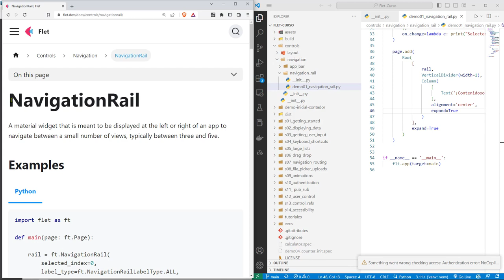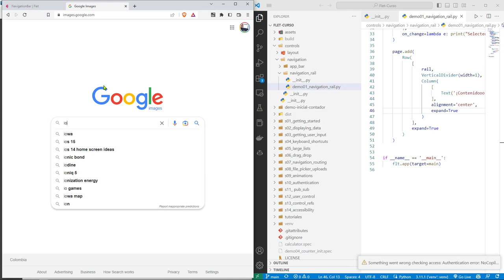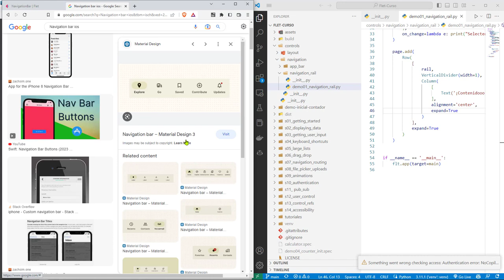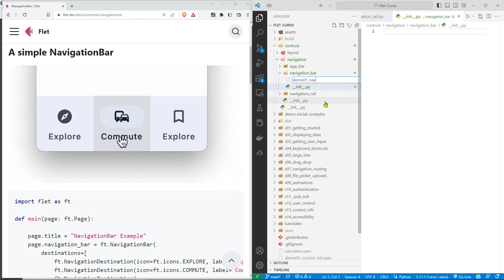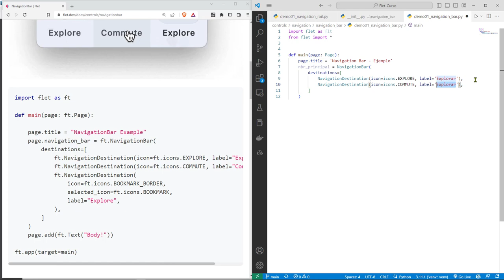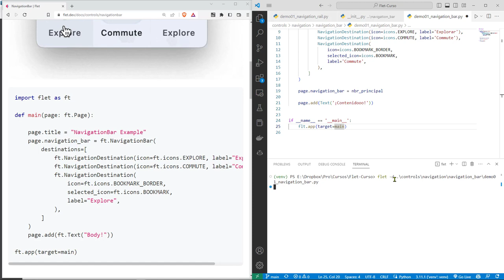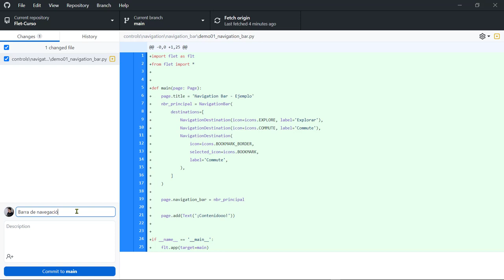Flet Curso: 141 Control de Navegación NavigationBar - Barra de Navegación Tipo Material Design